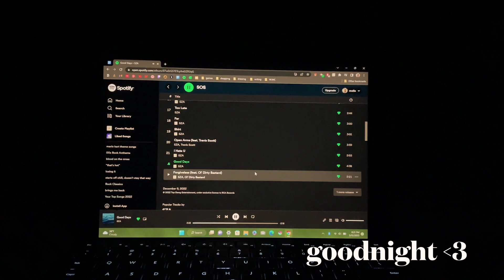a weekend in my life • vlog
hello my name is mella!
here is my carrd if you’d like to know more about me
that’s all, I hope u have a nice day/night!